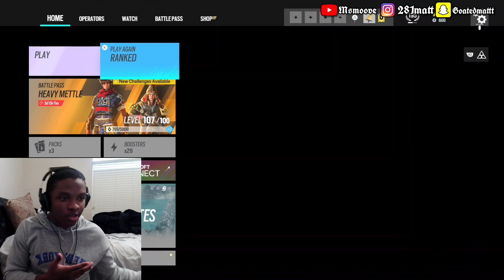Going Undercover In Silver Lobbies In Rainbow Six Siege